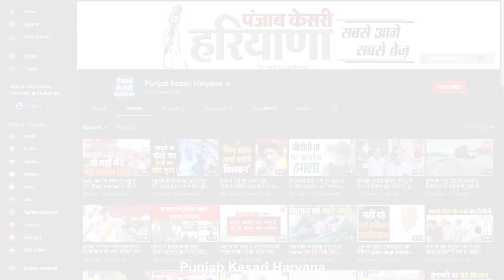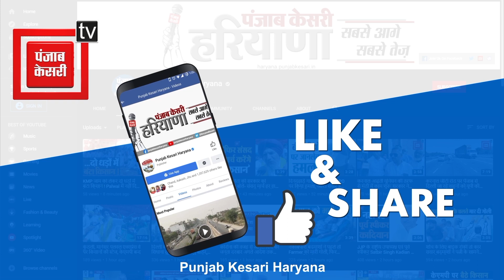पंजाब सरकार पर Ranjit Chautala का तंज, बोले- 90% विधायकों ने नहीं देखी विधानसभा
पंजाब सरकार पर Ranjit Chautala का तंज, बोले- 90% विधायकों ने नहीं देखी विधानसभा, सरकार चलाना बड़ा चैलेंज है